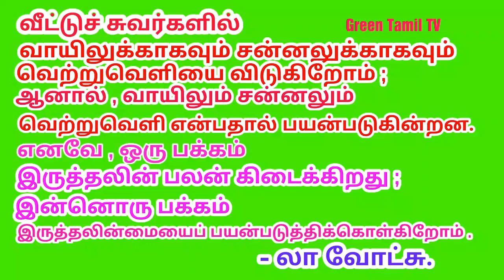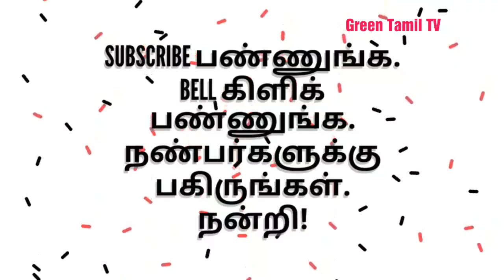ஒன்பதாம் வகுப்பு - தமிழ் - மூன்றாம் பருவம் - கவிதைப்பேழை - தாவோ தே ஜிங் .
தமிழ் - கவிதைப்பேழை - சீனக் கவிஞர் - லா வோட்சு.